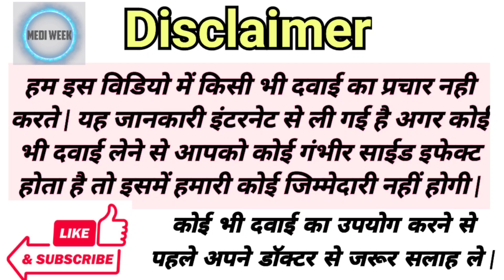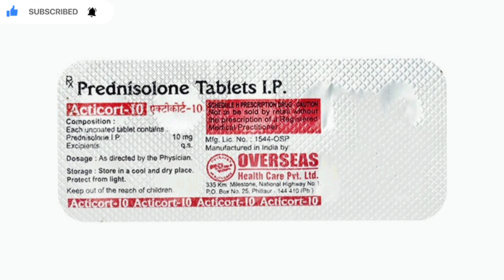Acticort 10mg Tablet Uses Benefits Side Effects Price Full Information